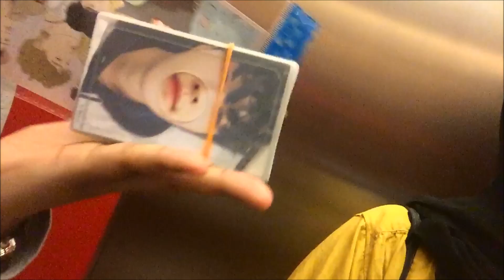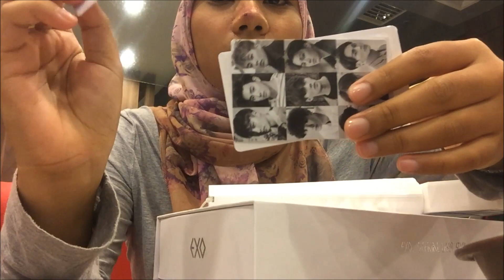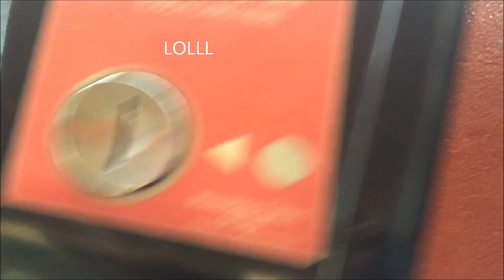THE ELYXION IN MALAYSIA | VLOG+FANCAM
Hello everyone! It's been a long time since I had posted my vlog in Korea. Sorry to inform u guys that I've lost my part3 vlog  (SM COEX) which was 98% done due to formatting my laptop. until now i feel so frustrated ughh  😭 😔

So here I am back again with another vlog! As you can tell by the title, I went to exo's concert on 7th July 2018 which was held at Axiata Arena. I'm so happy as I got the chance to see them again for the 2nd time! for last year's concert, I failed to convince my parents lolll  :')

fyi, the lightstick that I bought is a preloved since it was out of stock at that time but im grateful enough to finally owns one at a lower price but condition still like a new one.

As u guys can see, I didn't vlog much on the concert day because I wanted to save some space for my fancam. ❤️